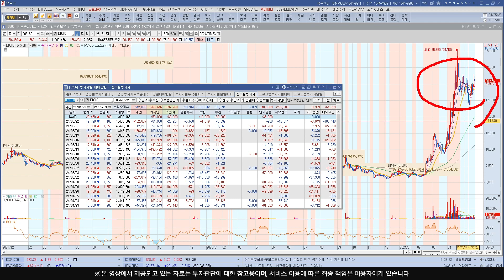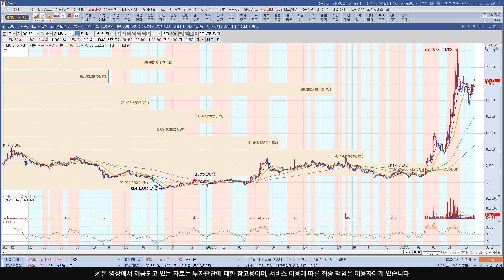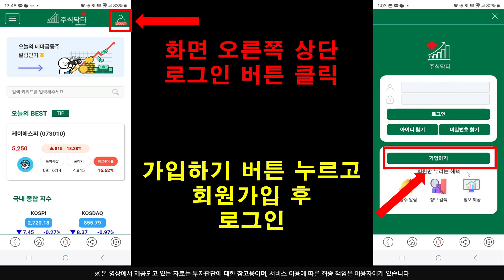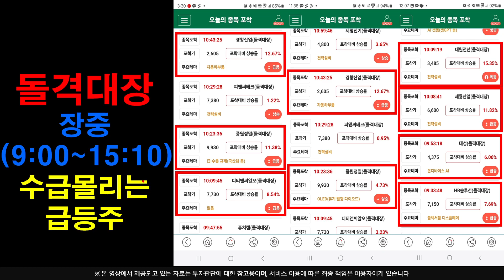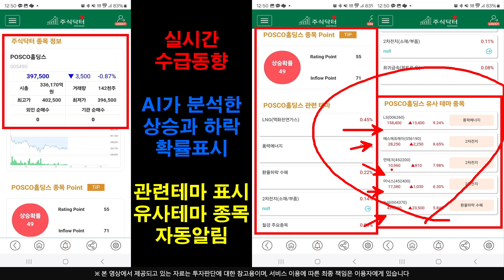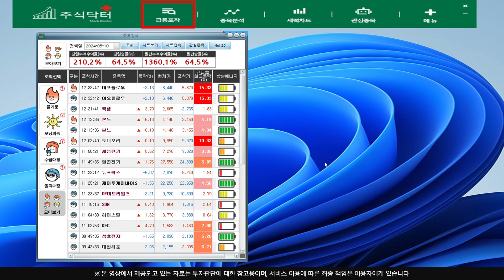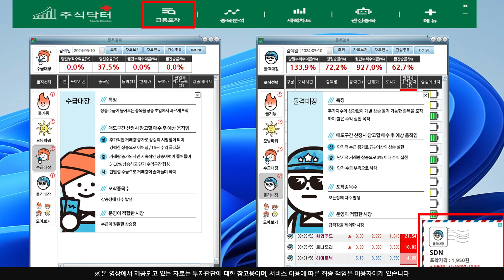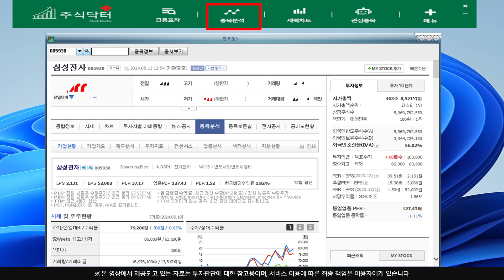[주식]디아이 - 떨지마라 원래 터는 구간이다 닭 쫓던 개가 되지 마세요 !!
실시간 구독자소통 카톡방 투자정보 텔레그램